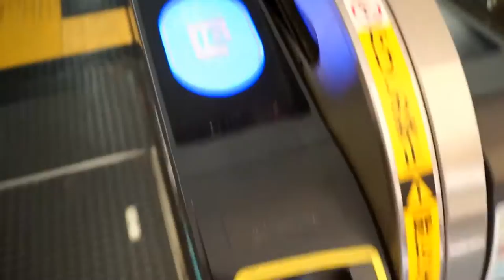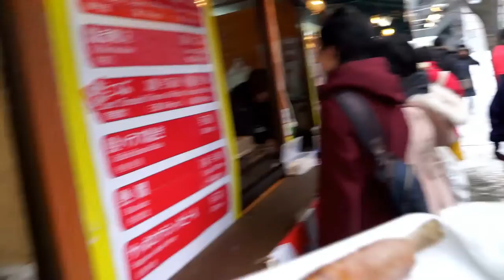Japan's Greatest Snow Event? Sapporo Snow Festival! | Japan Travel Guide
The Sapporo Snow Festival is held during one week every February in Sapporo city. It is one of Japan's most popular winter events, famous for gigantic snow statues and offering best cuisine of Hokkaido.

Today Yusuke at Japanesquest takes you to the Sapporo Snow Festival!

==Another Recommended Video==
11 Things to Do in Sapporo, Hokkaido! | Japan Travel Guide

I Like Peanuts by Audionautix
Redwood Trail by Audionautix